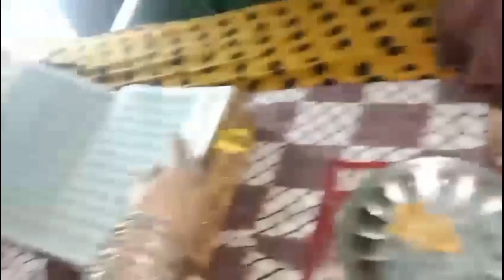Aftari Kab Hogi Anabiya Ki Dua Or Muhammad Hussain | Ramadan vlog | delicious egg recipe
"Jumma Tul Wida Special: Naye Kapron ke Rang, Designs aur Bachon ke Favorite Egg Fry Recipe!" 🌙👗🍳

Assalamualaikum! Aaj maine ek naya vlog tayar kiya hai Jumma Tul Wida ki tayari ke liye. Is vlog mein maine naye kapron aur designs ko explore kiya hai, jo aapko zaroor pasand aayenge. Naye kapron mein naye rang, naye silai aur naye styles hain jo aapko fresh aur stylish look denge.

Iske saath hi, maine bachon ke liye egg fry ki recipe bhi share ki hai. Is recipe ko banana bohot hi simple hai aur bachon ko bhi pasand aayegi. Vlog mein maine step by step samjhaya hai ki kaise egg fry banate hain, taaki aap bhi ghar par try kar sakein aur bachon ko khilakar unhein khushiyan de sakein.

Maine is vlog ko with love tayar kiya hai, ummid hai aapko bhi pasand aayega. Agar aapko yeh vlog acha laga ho toh like karna aur apne dosto ke saath share karna na bhooliye. Jumma Tul Wida ki tayari ke saath, naye kapron aur tasty recipes explore karne ka maza hi kuch aur hai. Shukriya! Jumma Tul Wida Mubarak! 🌙✨